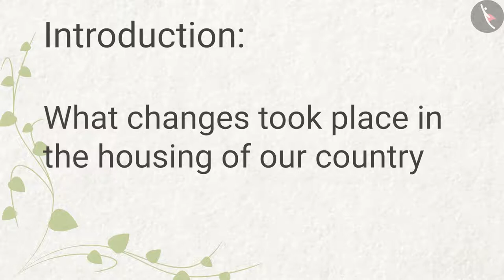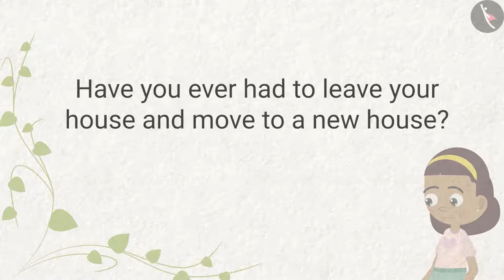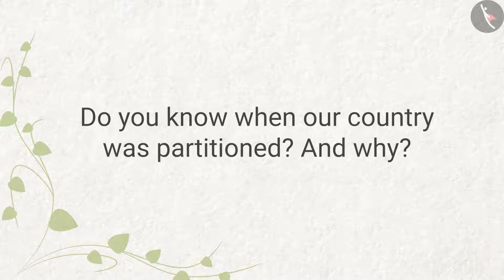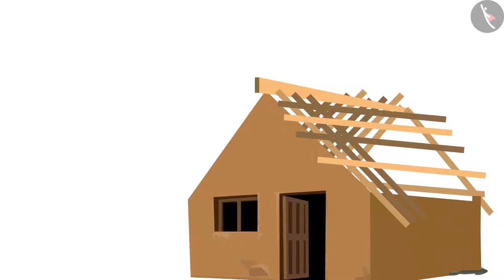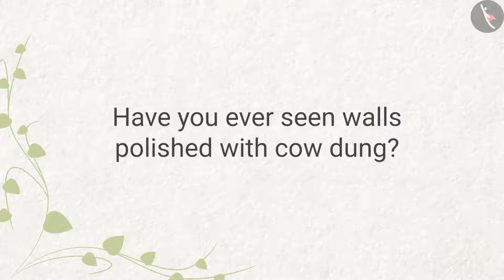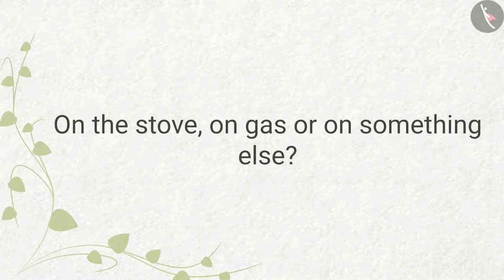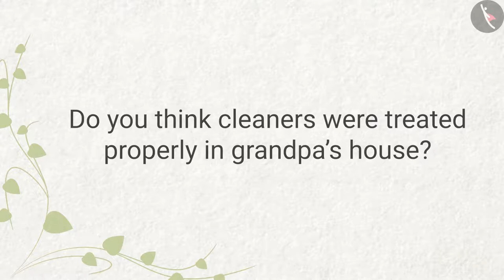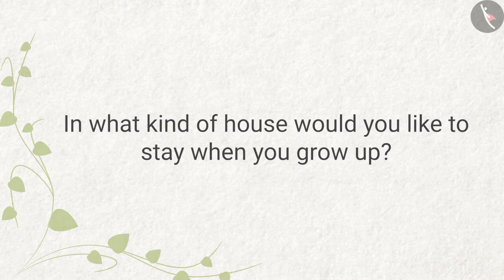Changing Homes | Part 1/2 | English | Class 4